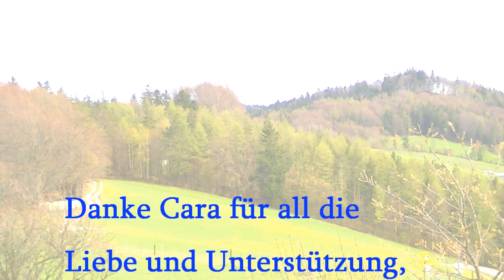PACHA MAMA Song (Pacha Mama Camp Hymne)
* NÄCHSTES PACHA MAMA CAMP 27.Juli bis 05. August 2018!

Eine Hymne für das bayrische alljährliche Pacha Mama Camp ~ eine Hymne an die Große Mutter. Denn "Pacha Mama" bedeutet nicht nur "Mutter Erde", sondern vielmehr die umfassende Fülle und Segenskraft der Schöpfung, die "göttliche Mutter", die göttliche Gegenwart oder Energie - das, was im Indischen die Shakti, im gnostischen die Sophia, im christlichen der heilige Geist und Mutter Maria, und im jüdischen die Schechinah ist - Mata ki Jay !

Ein zweiteiliges Interview mit dem Organisator des Pacha Mama Camps, Stefan Mandel, findet sich auf meinem kulturkreativen Nachrichtensender 'Kanal Pulsaris':

Der englische Refrain basiert auf einem alten Rainbowsong-Klassiker ("Pacha Mama / I'm coming home /..."), von mir in eine neue Melodie gehüllt und mit deutschen Strophen versehen - Aho